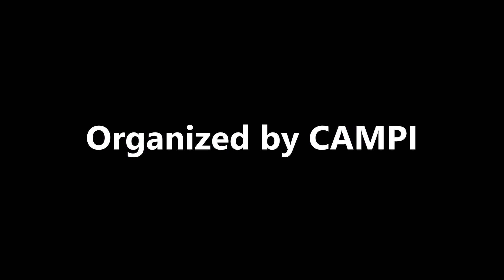Teaser | Philippine International Motor Show 2024 | PIMS 2024 | Philippines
This year. The next motor show is back, after two years. The new future is coming to the new road of the 9th edition of biennial event of the CAMPI Philippine International Motor Show 2024 | PIMS 2024. Coming in October 24 - 27, 2024, at the World Trade Center Metro Manila (WTCMM) and the SMX Convention Center Manila in Pasay City, Philippines. to see the prices. Are you joining to visit at PIMS 2024? Please help me to respond more by income new/returning by my viewers/subscribers/creators/people/likes/comments for engagements to reach income 200 - 1,000 times every hour to see/show/watch my own video/content that I posted/uploaded/published/scheduled for re-upload on the home page/recommended/feeds/search results/hashtags about to reach income 200 - 1,000 viewers/subscribers/creators/people, 5 - 100 likes 👍 who/whom want/see/show to interesting/watching my own video/content, and you/they can commenting 💬 it and subscribe it to my channel while you/they watching the video/content about 2 - 100 comments for viewers/subscribers/creators/people every hour to grow my own recent videos/contents by income audiences and my channel. Thank you 🙏🙂 and enjoy the viewing 📺.

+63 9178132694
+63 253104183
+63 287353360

Organized by:
Chamber of Automotive Manufacturers of the Philippines, Inc.
Trade Show International Inc.

For more contents 🎞, please click/hit the channel right now, always.

Created & edited by:
Microsoft Paint

Photo taken:
Any Car Spotting & Car Show Events

Mile High - Silent Partner